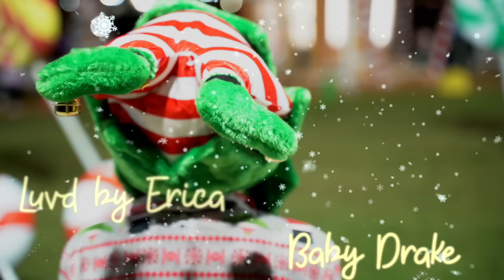VLOGMAS DAY 4- MY CHRISTMAS TREE TOO TALL FOR MY LIVINGROOM..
LuvdByErica​​​​​​​​​​​​​​​​​​​​​​​​​​​​ VLOGMASDAY4 CHRISTMAS2022 LikeCommentSubscribe​​​​​​​​​​​​​​​​​​​​​​​​​​​​ RoadTo100K​​​​​​​​​​

Hi there my true supporters! Thx for watching. Make sure your bell is turned on as well.

RATCLIFF, TEXAS 7585